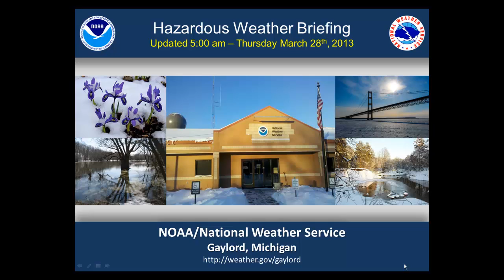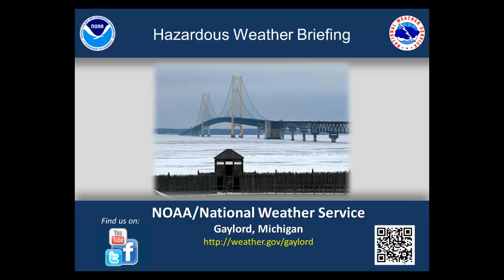Morning Hazardous Weather Briefing for Thursday March 28th, 2013